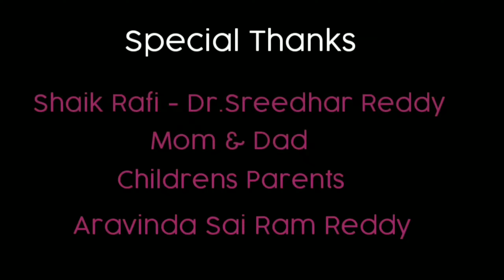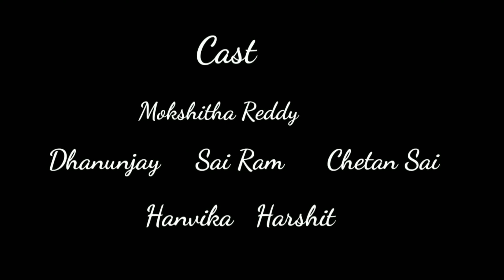Cheyyi Cheyyi Kalapakura || Cover Song || Chowraasta || as Creations || Aslam Shaik || Always Aslam